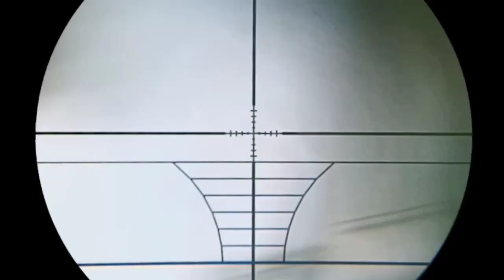SPESIAL LEHER SHOT, 99% kebetulan kena lehernya,, Sharp Tiger Long Barel